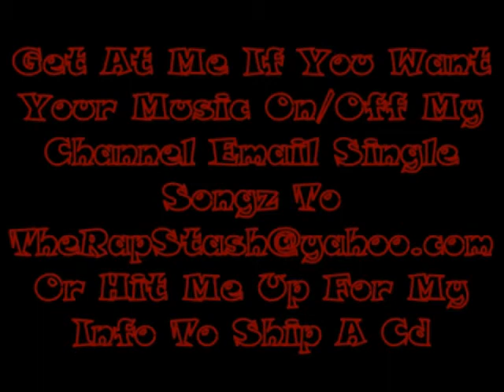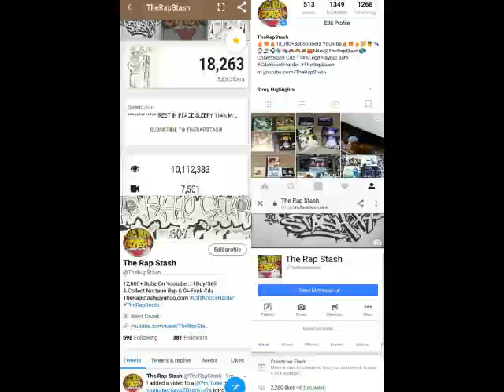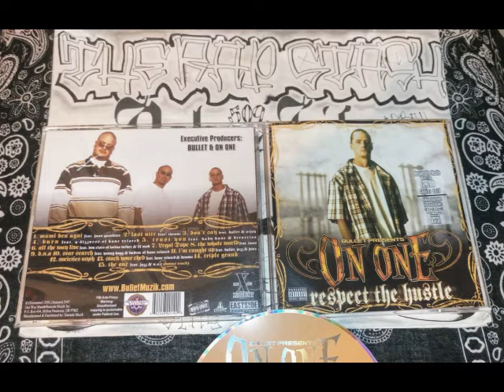Last Nite By On One Ft Tyrant